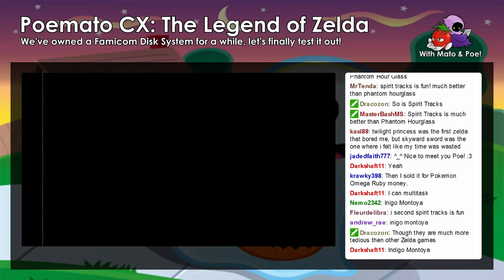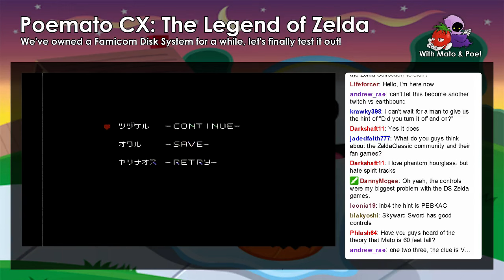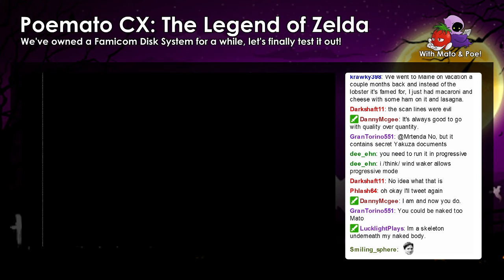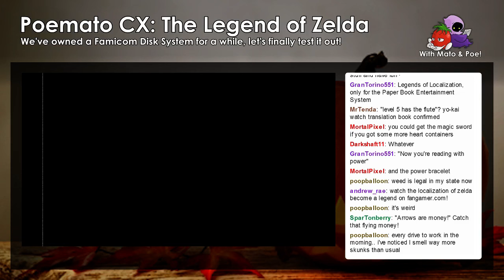Zelda FDS Test #3: Dying Just as a Boss Dies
We continue to chat about our upcoming Zelda book as we test our our Famicom Disk System that's been sitting in a box forever!